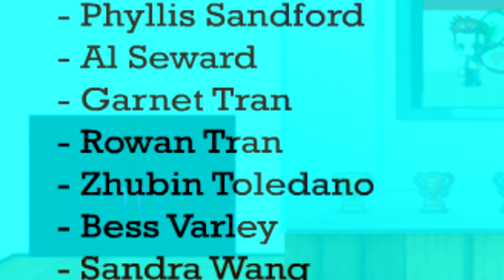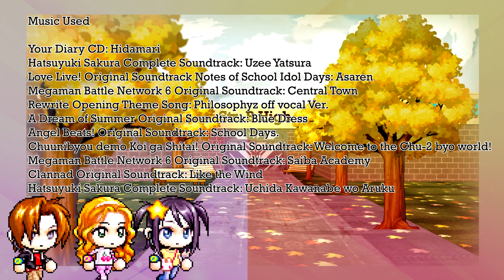String Bonds- Ep 1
String Bonds

Episode 1: The Place, The Bond, The Beginning
Notes:

The first episode of the String Bonds series! I'm really excited to finally release this episode! Sorry for the long delay, it took me a while to get used to university life and managing my time properly. I'll try my best to keep animating at a good pace though!

A few things about this episode: A lot of detail was put in. The background characters, the screens. It's a LOT more work than I estimated when I began animating this episode.

Also, I am aware that this series is quite different from Maple Gone Cyber. Whether that's a good thing or a bad thing is up to you.

Oh, and I also have a facebook page now. Feel free to check it out.

This video is fan made and is not associated with Musical artists, Sprite makers, sfx makers or game companies.For copyright purposes, I do not own any sprites, music or sfx used in the video.